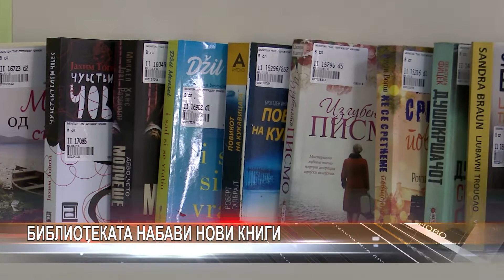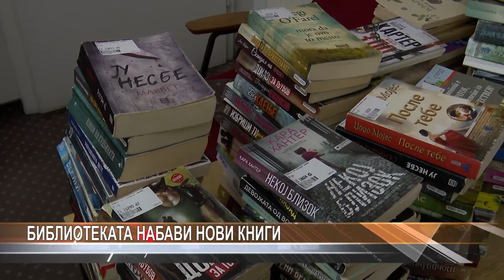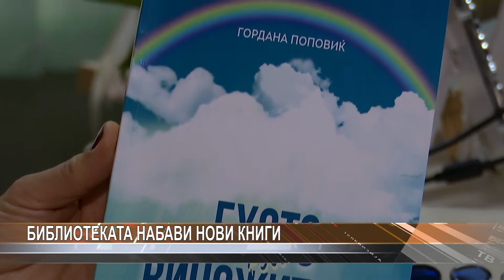Библиотеката набави нови книги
Се зголеми книжниот фонд на библиотеката „Тане Георгиевски“, а континуирано расне и бројот на читателите. Целокупниот книжен фонд изнесува околу 240.000 библиотечни единици. Периодов библиотеката работи на набавка на лектири за основните и за средните училишта на македонски и на албански јазик.